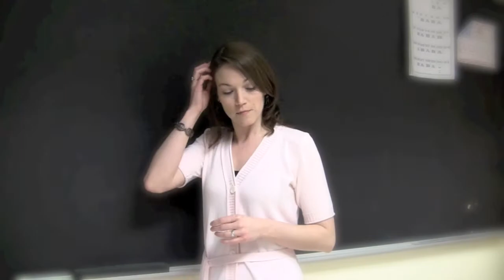EYE FOR AN EYE (Summer 2012) - Teaser Trailer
A short film written and directed by Jake Newberry
who will be attending Tribeca Flashpoint Academy
in Chicago, IL

Coming Soon